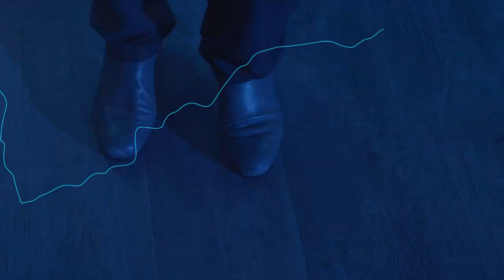CIA.JOSE MANUEL ÁLVAREZ - Colaterales (work in progress)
Documentación del proceso de trabajo de la Cia.Jose Manuel Álvarez para los espectáculos Movimiento Colateral y Bailes Colaterales

Baile: Jose Manuel Álvarez, Miranda Alfonso, Carmen Muñoz, Marina Paje / Cante: Pepe de Pura / Guitarra: José Almarcha / Piano: Max Villavecchia / Percusión: Lucas Balbo

FICHA ARTÍSTICA
Dirección: Jose Manuel Álvarez
Concepto: Jose Manuel Álvarez y Marta Piñol
Coreógrafos invitados: Marco Flores, David Coria, Ana Morales
Asesores de dirección artística y escénica: Tanya Beyeler (El Conde de Torrefiel), Fernando López
Música original: José Almarcha, Max Villavecchia
Diseño de iluminación: Daniel Gener
Diseño de sonido: Pepe Cervera
Diseño vestuario: Marta Piñol
Confección vestuario: Cristina Granero
Producción y comunicación: Flamenco Projects
Fotografía cartel: David Ruano
Fotografía directo: Laura Abad
Fotografía proceso: Kazumasa Horiuchi
Vídeo: Marta Romero

VIDEO CREW
Realización y edición: Marta Romero
Diseño de sonido: Enrique G. Bermejo (Kamikaze Estudi)
Diseño y animación: SlowStudio / Clara Subirats
Foto fija: Laura Abad
Agradecimientos: Miriam Bou / Elena Alban